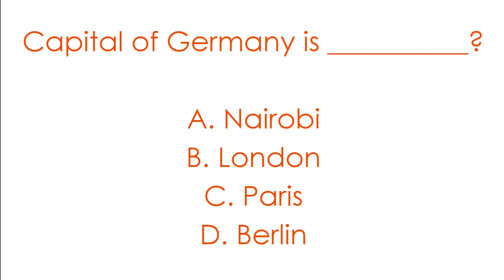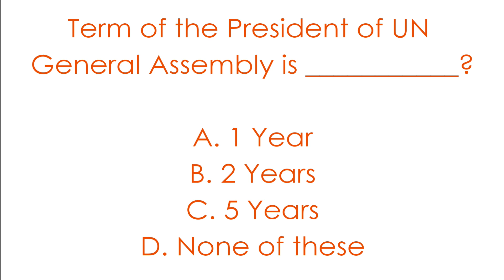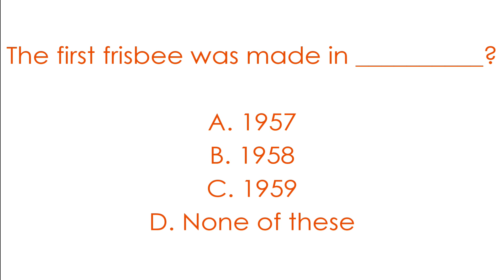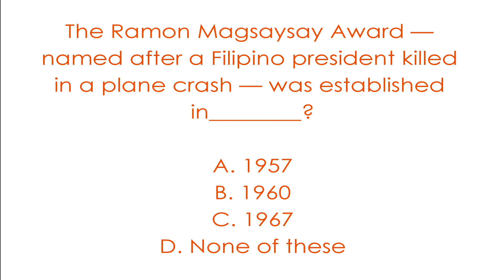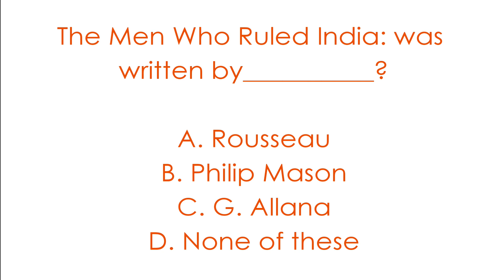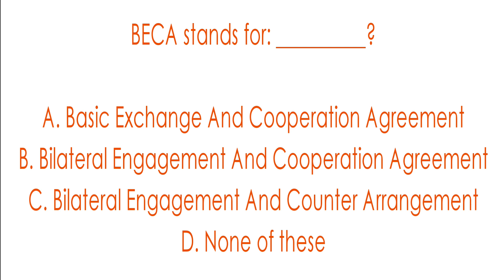General Knowledge MCQs Episode 10 | FPSC PPSC KPSC CSS Test Preparation | World General Knowledge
General Knowledge MCQs Episode 2. FPSC PPSC KPSC CSS Test Preparation. World General Knowledge. World GK is one of the sections of General Knowledge/ General Awareness subject included in a variety of exams like FPSC PPSC KPSC CSS Test Preparation etc. This section is considered high-scoring and it aims to test the candidates' knowledge/ awareness about various topics related to the world.